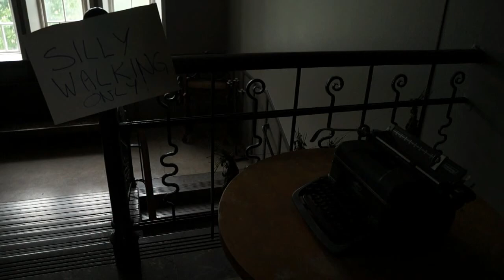Olles Birthday Festival Falun 2013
A mingle video from birthday event of the year, Olle's festival in Falun, Sweden